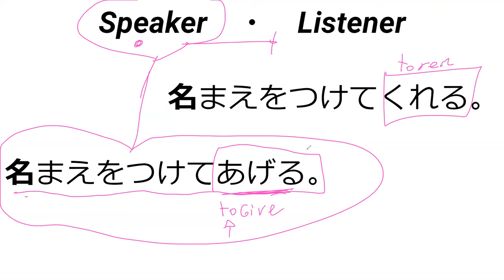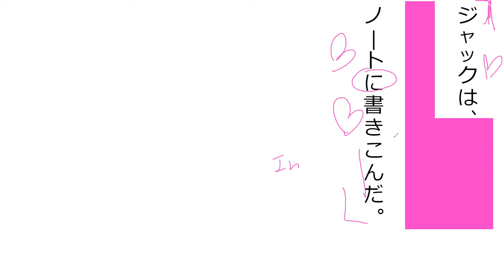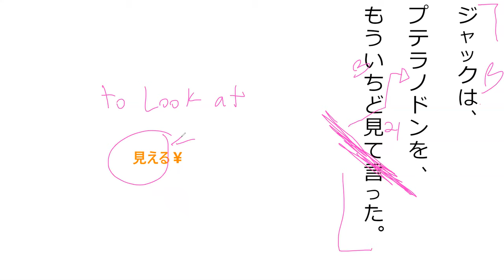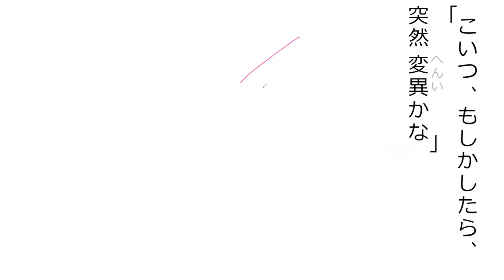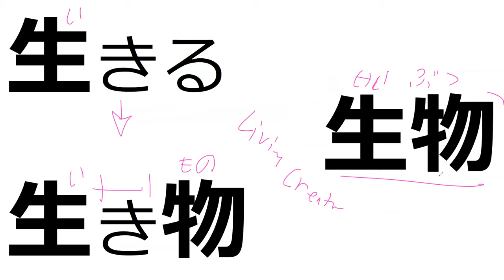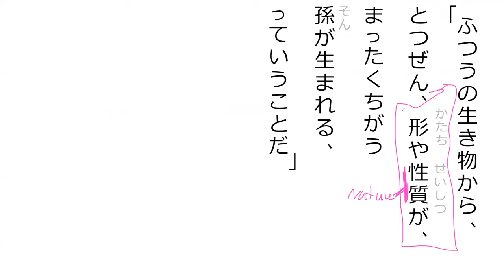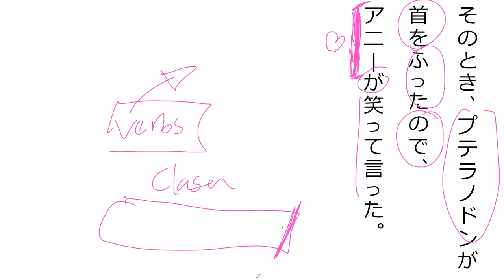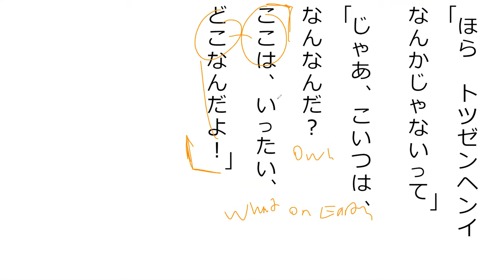マジック・ツリーハウス 第四章[pt 4] (L24 pt1)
This will be the end of the マジック・ツリーハウス video lessons. I decided we are going to skip to the magic thief, cuz Its eaiser on my to teach with a specific book, and I though it would be good for them to start cuz its been a while, haha